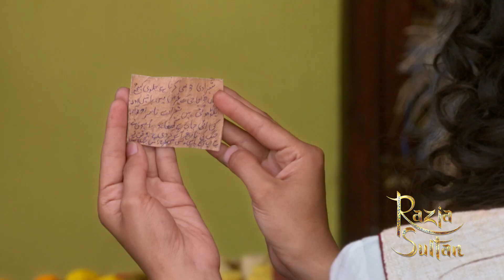Zee World Recap: Razia Sultan | April 2023